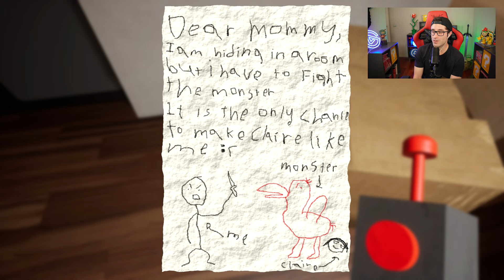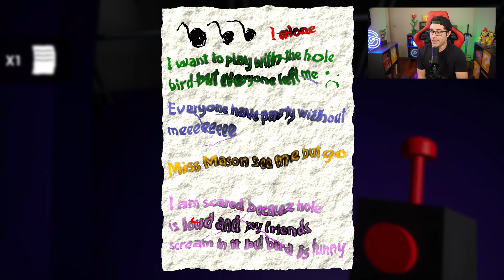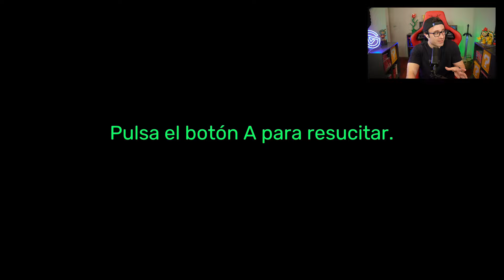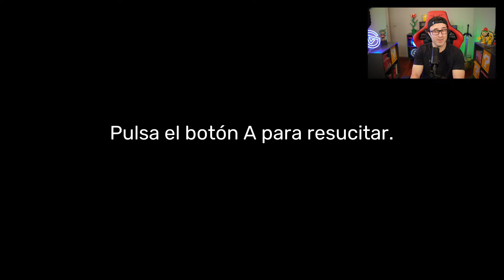GARTEN OF BANBAN para Nintendo Switch 🟠 Completo hasta el FINAL (Gameplay español)